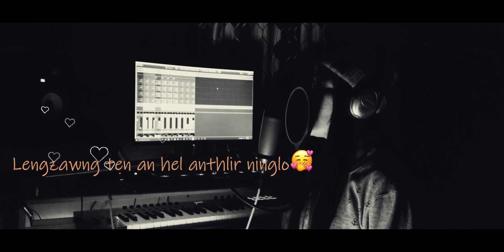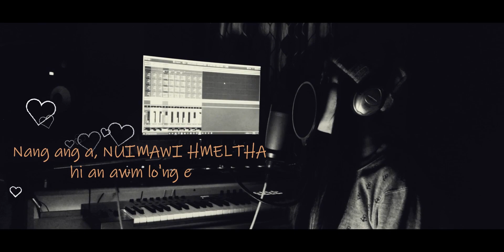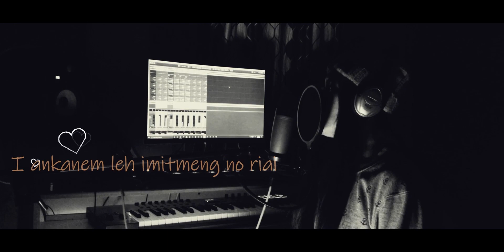Greycy Chawngthu - Nuimawi Hmeltha (Official)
Phuahtu : Sunset Friday
Music & Recording :-
Tinas Production